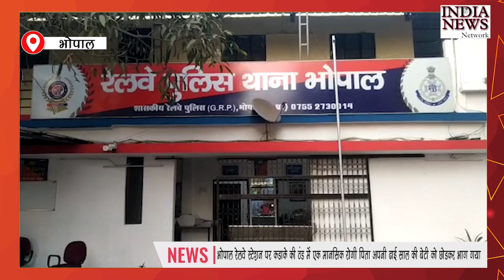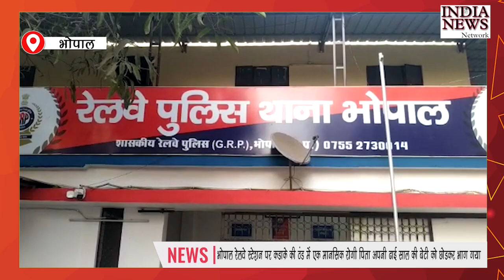भोपाल रेलवे स्टेशन पर कड़ाके की ठंड में एक मानसिक रोगी पिता अपनी ढाई साल की बेटी को छोड़कर भाग गया